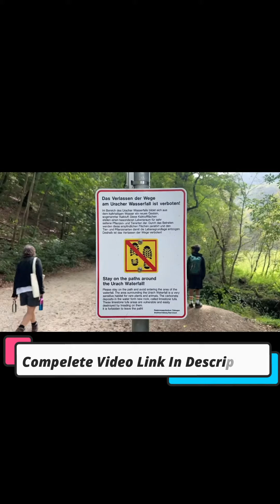Beautiful Waterfall In Germany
Link to Book Your Exclusive 1-on-1 Virtual Consultation:
Tinyurl.com/meet-bilal